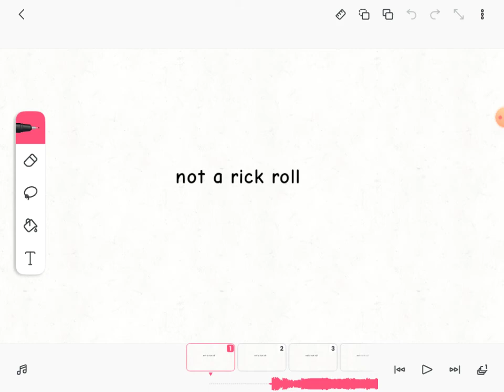totally not a rickroll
rickrolled!1!1!1!1!1!1!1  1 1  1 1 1